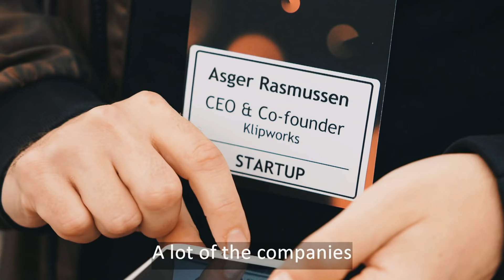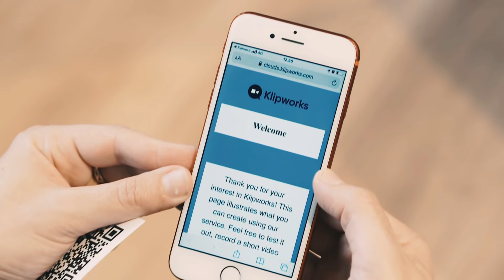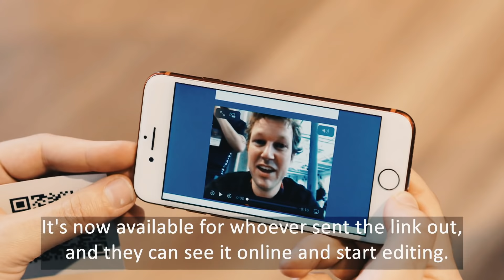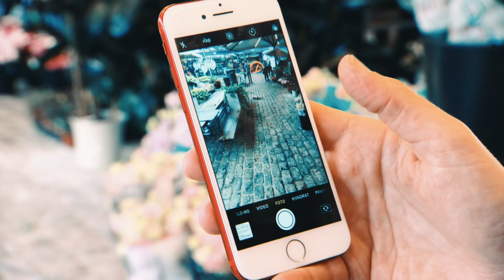Introducing Klipworks | Start-up contest winner 2021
Journalists and creators have to deal with dozens of apps, programs, platforms and websites to just share one piece of content. Why not come up with one place to do it all - and fast?

Meet Klipworks, one of our two winners of the 2021 GMF start-up contest. We spoke to Asger Rasmussen, CEO and co-founder in Copenhagen